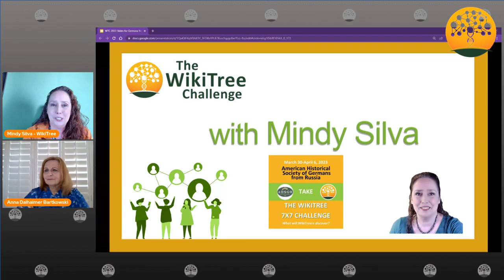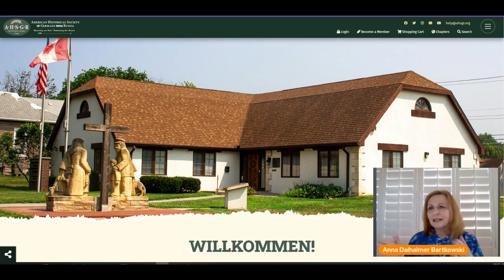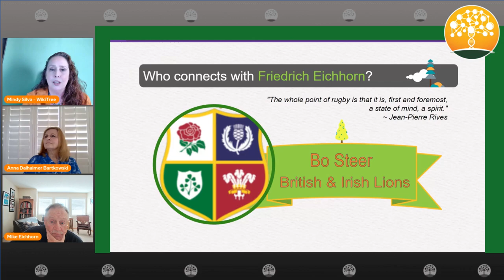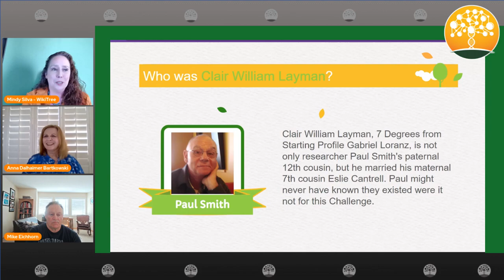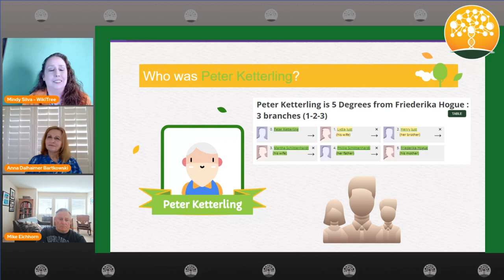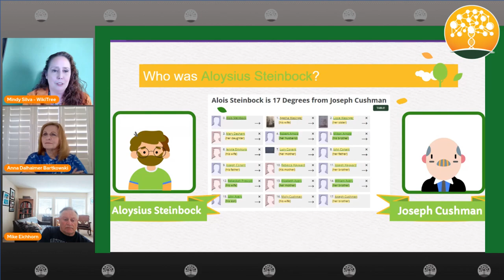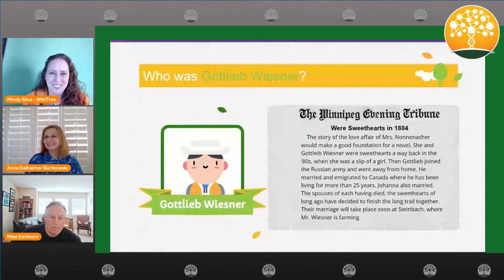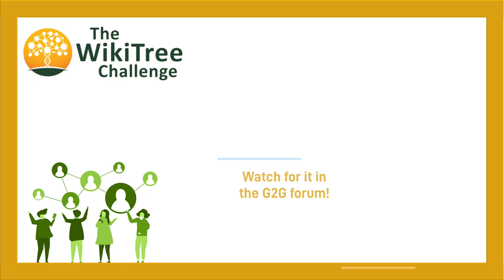American Historical Society of Germans from Russia (AHSGR) Takes the WikiTree Challenge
Challenge Highlights for Challenge 6 @ahsgrinternational8933